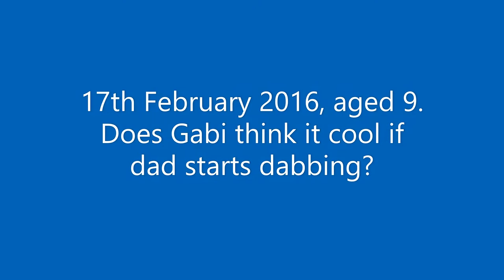Eh Bee Family 2016 / Gabriela bullying Papa Bee /